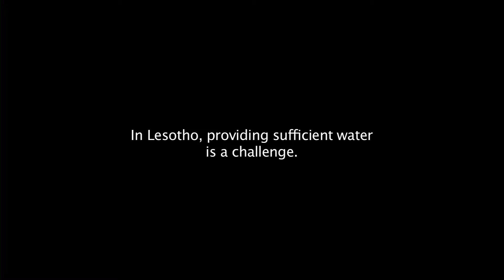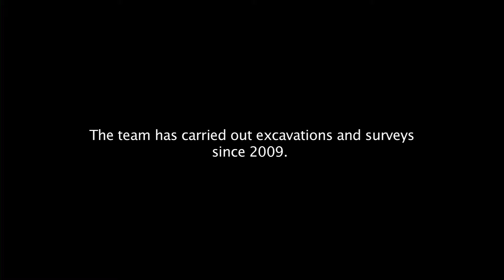WPP Supports Cultural Heritage and Water in Lesotho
The Water Partnership Program (WPP) supported Lesotho in developing recommendations for building sustainable cultural resource management.